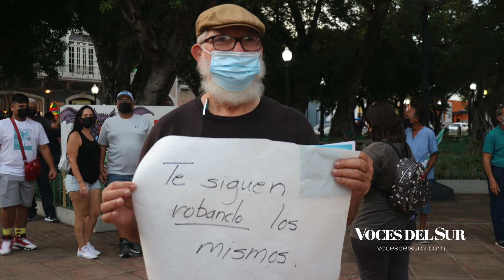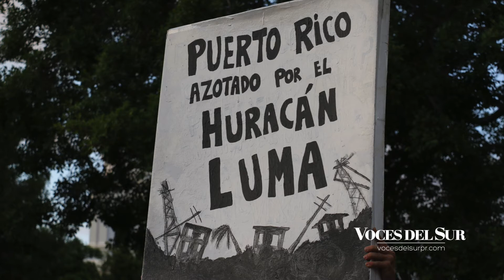Desde Ponce piden cancelación del contrato de LUMA y renuncia de Pierluisi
Empleados municipales y del sector privado, profesores, universitarios, artistas y políticos pidieron la cancelación del contrato otorgado a LUMA Energy para la operación del sistema de transmisión y distribución de energía eléctrica en Puerto Rico.

La protesta se llevó a cabo el 5 de octubre de 2021 en la plaza Las Delicias en Ponce.

Además, los manifestantes pidieron que se revierta la política de privatización del servicio eléctrico y que el gobernador Pedro Pierluisi Urrutia renuncie a su puesto.